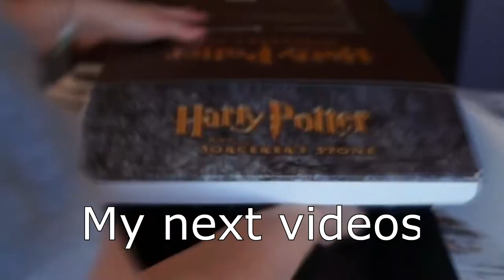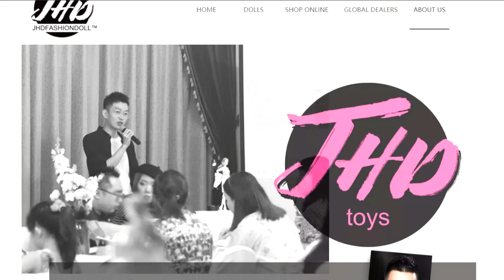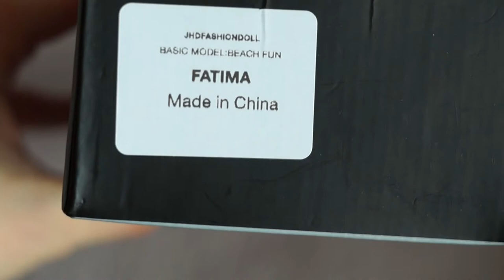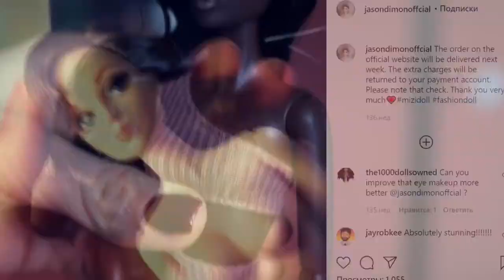MIZI DOLL Beach Fun Unboxing & Review 🔥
Hey guys! Today I'm going to open a package with MIZIDOLL!

POPPY PARKER INTEGRITY POPPY PARKER PINK POWDER PUFF FASHION WEEK CONV
Poppy Parker Peach Parfait - City Sweetheart Collection
Fashion Doll websites Adventures Of A Doll Alyrenee's Copious Spare Time
Ayal Armon BJD Art Dolls bu Konstantina Morou
Barbie's blog Bellissima Couture Billa's Dolls & Fashions Black Doll Collecting boyFRriends - A Virtual Club for Men Clear Lan doll clothes
Collecting Fashion Dolls by Terri Gold Barbie Color Reveal, color reveal, barbie, color reveal, calor reveal, manifestation in water, board game, surprises, surprise doll, 50 surprises, unpacking surprises, review, unpacking, review, doll review, doll collector, Confessions Of A Doll Collector's Daughter Creazione Culte De Paris Dagamo Art Dals Dolls Desperately eeking Dolls Dita von Delft - doll image & inspiration! Doll Clothes for Fashion Royalty by Victoria Movichi Doll Diaries Dolldom Dollphilia Dolls By Maria Dolly Brick Road Don't Ever Love Me - Thanos Samaras Every Day A Dollie Fashionable Future - Kurt Van Buskirk Designs Habilis Dolls Immortal Classique Inside The Fashion Doll Studio Integrity Skin Tone Database
Jason Wu Event Official Blog Kingdom Doll Kotori Couture Kouklitas LBX Fashion Royalty index Laurie Lenz Doll Studio Life In Plastic photoblog
Maryan Roy Furniture Miniature Fashion by EDB Miniature sets by Lars Auvinen Miniio dollhouses Miss Gene Marshall MissJay's Doll Blog
Modsdoll index My Darling Dolls My Muse My Plastic Universe atalia Sheppard Ninimomo Noel Cruz Numina dolls index Nunu's House (in Japanese, miniature stuff) OOAK fashions and Dioramas by tinyseams
One Sixth Sense blog Oyster Dreams - Beatrice Morabito
Papusile Mele - Everything Barbie! Petra Elise Popovy dolls Poppy Parker Dolls Purse Of The Month Regent Miniatures Roville SJ Creations for All Dolled Up UK Sex, Profanity... and Dolls!? Shuga Shug's old blog Shuga shug
Style In Scale - Jennifer's furniture! Sybarite OOAK collections The Doll Observer The Doll Whisperer The Enchanted Doll by Marina Bychkova
The Fashion Doll Review Tiny Frock Shop Tommydoll Tonner Blog Tonner Convention 2010 Toy Box Philosopher Uriah VJHON Fashions Vikis Finds on Squidoo Viva Soda Fashion Doll Manufacturers Barbie Collector dolls
Bishonen House Brenda Starr CED Dolls Clea Bella Dolls DAE Originals - Vivian & Monty DollChic DollShe Craft Emiliacouture Fashion Doll Agency
GlamourOz dolls Integrity Toys Iplehouse - BJDs JAMIEshow dolls
Madame Alexander Dolls Paul Pham - Numina
Sonadolls Sybarite Dolls Tonner Doll Fashion Doll Boards
Doll Divas Doll Observers I.C.O.G. Prego The Pink Parlor
The Poppy Trip The Studio Comissary The W Club Forums
New MIZI Collectible Fashion Dolls by Jason&Dimon! Unboxing & Review
For the First Time Mizi Dolls by Jason&Dimon
integrity toys Baz Reviews: Mizi Dolls by J&D Dolls Poppy Parker Powder Puff